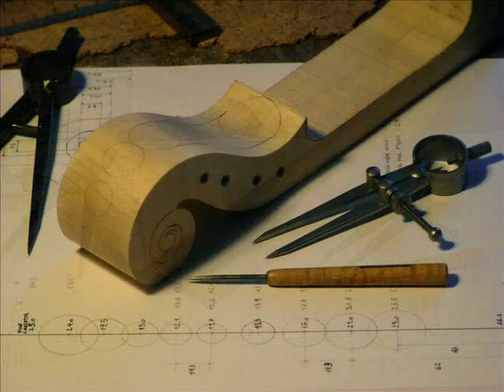Immagini lavorazione testa violino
Alcune immagini della lavorazione della testa di violino, dalla squadratura del blocco di legno alla testa finita.

Davide Sora liutaio Cremona